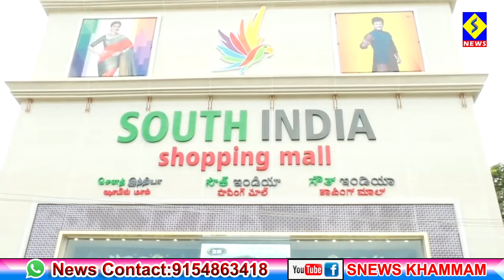ఖమ్మం నగరంలో సౌతిండియా షాపింగ్ మాల్ 25వ బ్రాంచ్ ప్రారంభం..